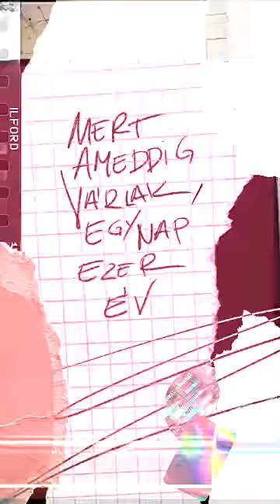MANUEL – Ketten | Official Vertical Video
Zene és szöveg: Gödöllei Emanuel, Mórocz Tamás
Hangszerelés, Mix & Master: Somogyvári Dániel
Video: Mák Roland